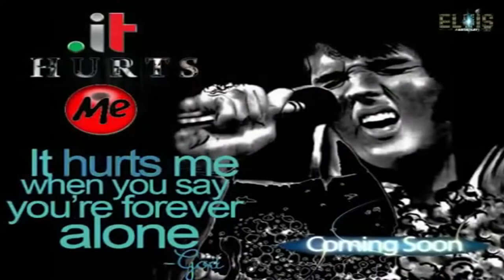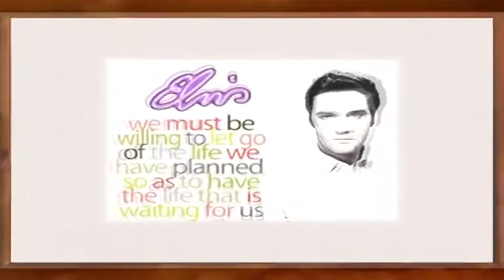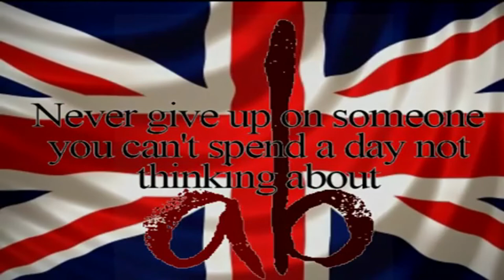ELVIS PRESLEY HE STOP LOVING HER TODAY HD